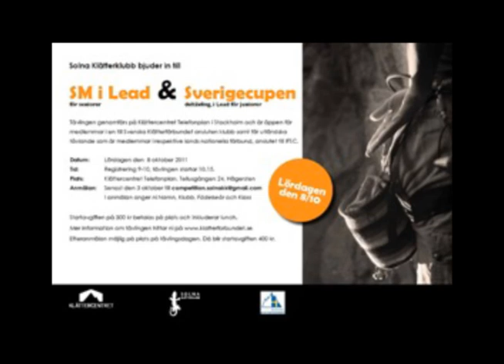SM 2011 lead klättring del 1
SM-2011 lead klättring ,Klättercentret Telefonplan,Stockholm
Matilda Söderlund, Geir Söderin, Erik Grandelius, Philip Samuelsson Forsdik, Per Holm, Magnus Högström